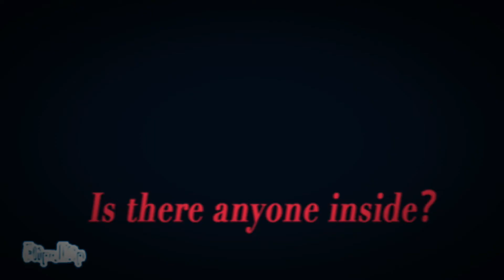comics meme•||•Ft.The Dead Workers who worked in poppy's playtime•||•ft.Huggy wuggy's eyes :)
Apps used:
flipaclip
capcut
Ibis paint